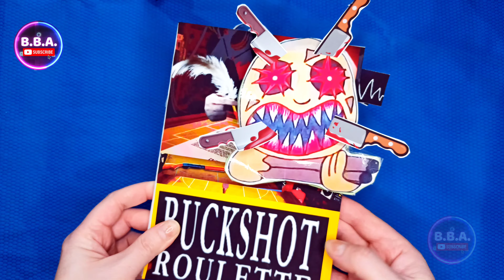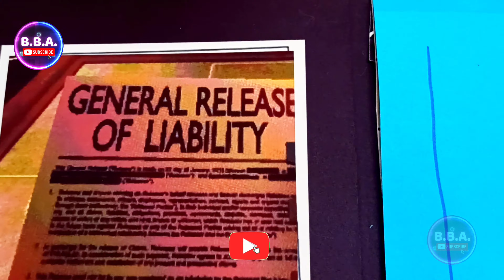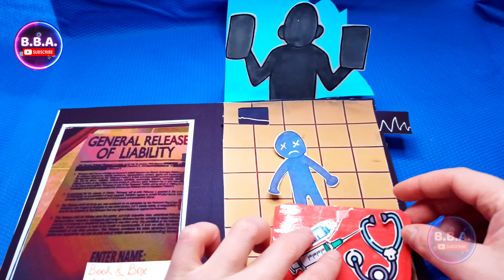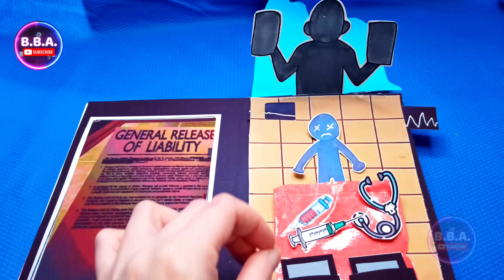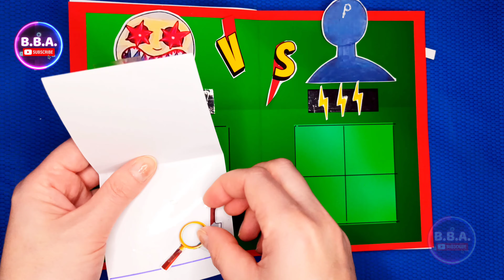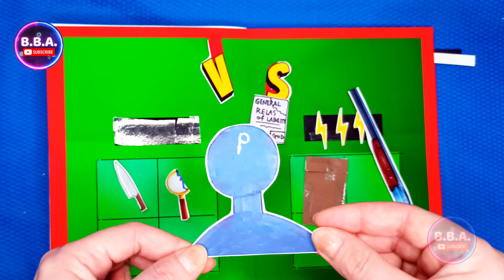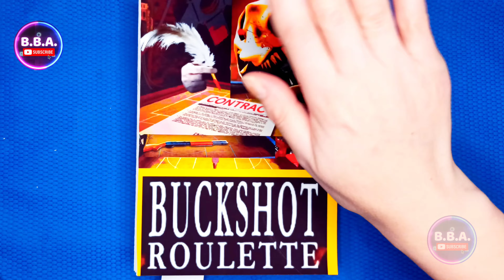Buckshot Rouelette Game Book🔪😈 8 Paper Games, Horror Game, Russian Roulette, Paper Play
It makes me happy and inspires me to create new crafts!

In this video, I dive into the twisted world of Buckshot Roulette Game Book. With 8 chilling paper games that will send shivers down your spine, this horror game is not for the faint of heart. From Russian Roulette to other spine-tingling challenges, this paper play will keep you on the edge of your seat. Get ready for a thrilling and terrifying experience like no other.

🕐 Time codes:

00:00 - The beginning of the adventure
0:10 - Episode 1
0:27 - Episode 2
0:57 - Episode 3
1:39 - Episode 4
2:38 - Episode 5
3:34 - Episode 6
4:20 - Episode 7
5:40 - Episode 8

Join us as we explore the magical and whimsical realms of Garten Of Banban 1, 2, 3, 4 the thrilling adventures of Poppy Playtime 1, 2, 3, the endless possibilities of Roblox, the deliciousness of Pizza Tower, Skibidi Toilet and many more! Each of our creations is a unique and intricate piece of art, crafted with love and attention to detail. We love to share our passion and creativity with fellow fans of gaming, crafting, and storytelling.

So if you're looking for some inspiration, entertainment, or simply a break from the ordinary, make sure to hit that subscribe button and ring the bell to stay tuned for our latest videos. We're always eager to hear from you and improve our content.

Don't forget to watch these videos:
📺 TV WOMAN was poisoned 😱❓ SPEAKER WOMAN fell in with TV MAN ❓ CatNap doctor ❓Pregnant TV WOMAN